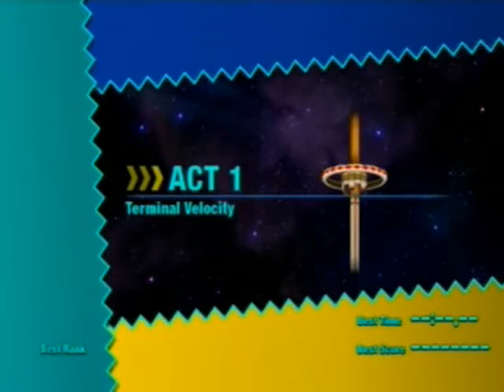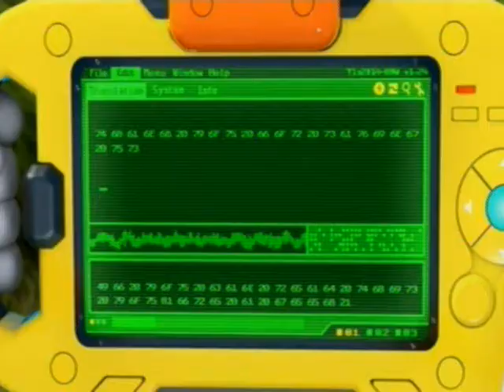Sonic Colors - Final - This might not end well.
Eh, pretty sloppy end to an otherwise great game. The sloppiness has nothing to do about the game though that's honestly just me. Also that massive sound you heard at the end of that one cutscene was indeed a cough. This cold sucks.

 It also sucks that my upload speed for some reason is super tanked, normally a video of this size takes about 10-12 minutes to upload which is now taking 104. Wonderful.

Also if you know what game I'm talking about doing next, do not say it in the comments. Not that I'll have any problem with that, I think I can count the number of people on one hand who watched this LP.

Ok enough typing going to work now bye